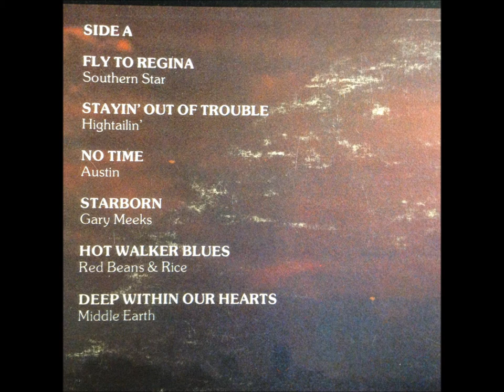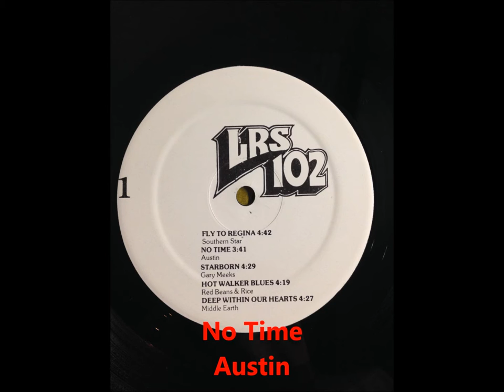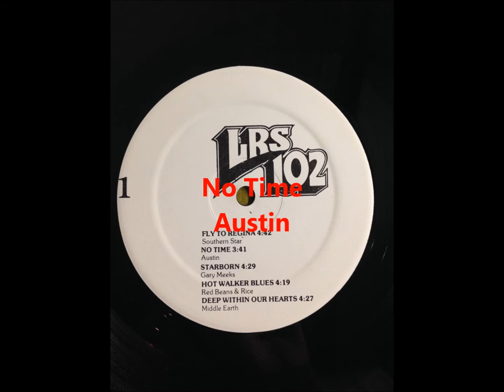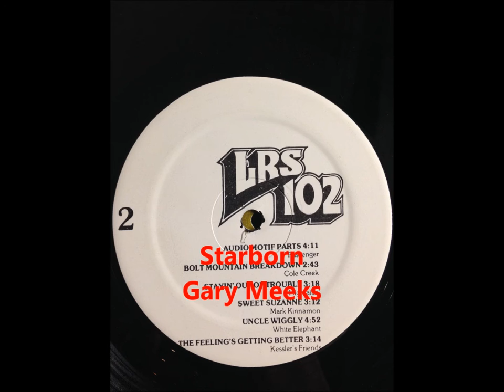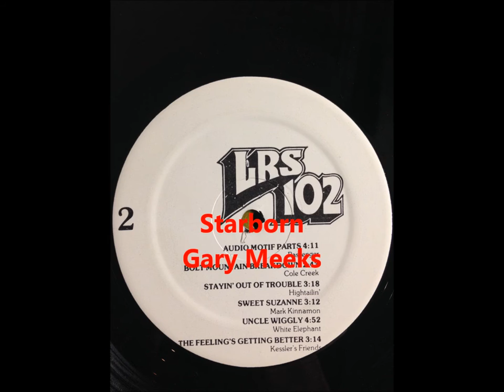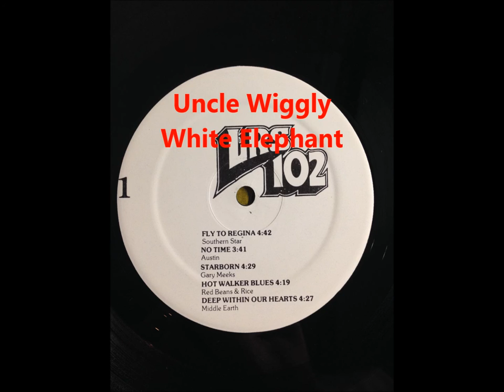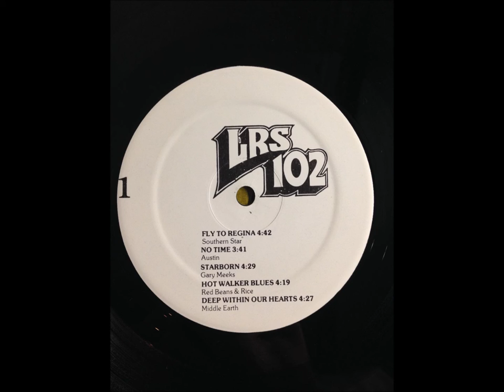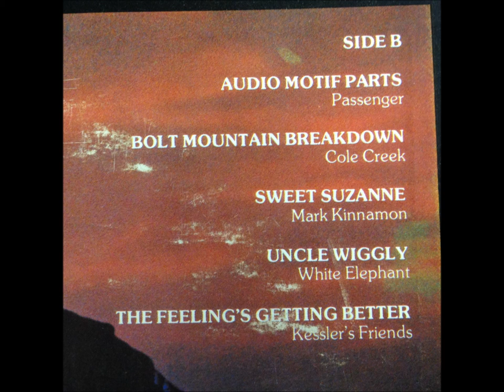WLRS 102 HOMEMADE ALBUM VOL 2 - 1977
WLRS didn't give Volume 2 the same TLC they gave  VOl 1.  Plain white labels and no liner notes.  Nice artwork on the front cover and back with the WLRS jocks.  Solid songs from local artist.  Enjoy!